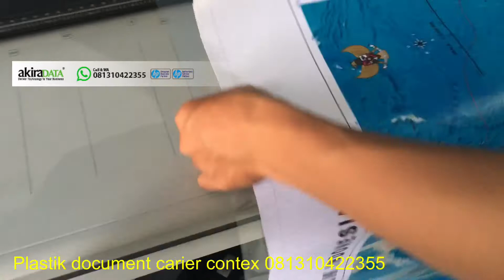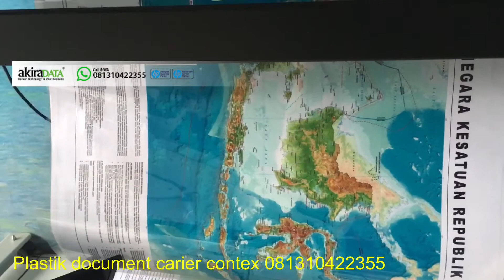Plastik dokumen untuk document A1 dan A0 Scanner Contex , document Carier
Plastik dokumen ukuran A1 dan A0 untuk melindungi dokumen rusak saat scan , Document tua yang mudah rapuh dimasukkan  kedalam plastik lalu scan sehingga aman documen tersebut cocok untuk scan Kalkir , documen log yang sudah rapuh dll Untuk order bisa menghubungi Kami AKiRADATA Distributor Scanner Contex 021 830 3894 whatsaap 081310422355